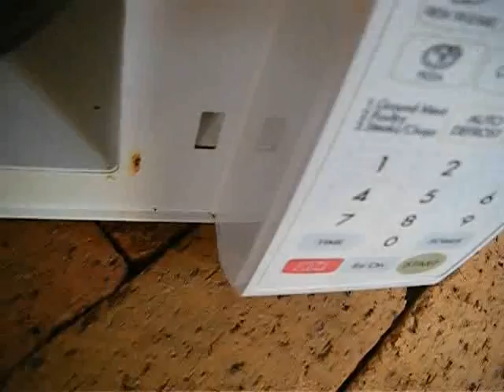Chip Bag In LG Microwave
Don't Try this At Home It could be dangerous.
Doritos Chip Packet In a Microwave
Video Was Recorded With Old Camera
New Videos Will Be Shot in 720p HD.